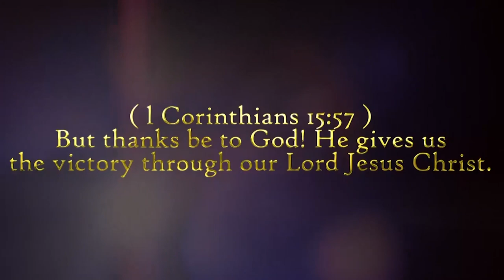THE APOSTOLIC HERITAGE - 31ST JANUARY, 2021.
CLIMAX OF APOSTOLIC PRAYER AND FASTING WITH APOSTLE DR. AARON AMI-NARH, PRESIDENT - TAC-GH.